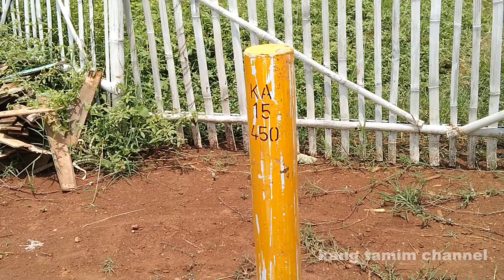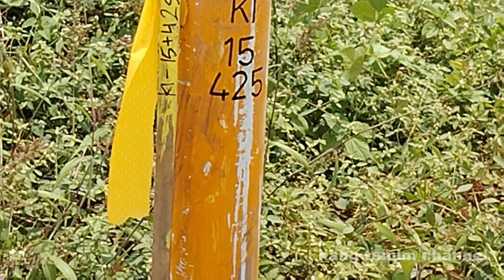Patok Permanen Tol Getaci Sudah Ditanam Di Kampung Tenjonagara Desa Srirahayu Kecamatan Cikancung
Patok permanen dari coran beton sudah ditanam di sebelah ajir dari bambu yang merupakan tanda hasil pengukuran di kampung tenjonagara desa srirahayu kecamatan cikancung kabupaten bandung.